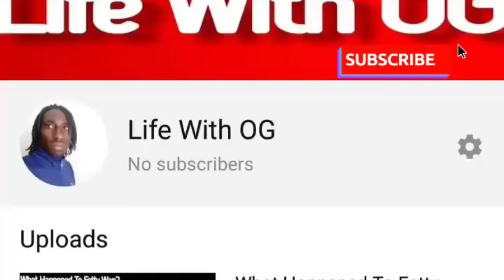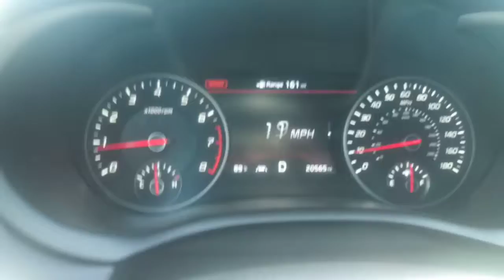Upgrades On The Mazda, Honda And More